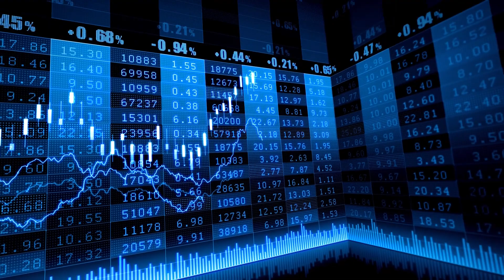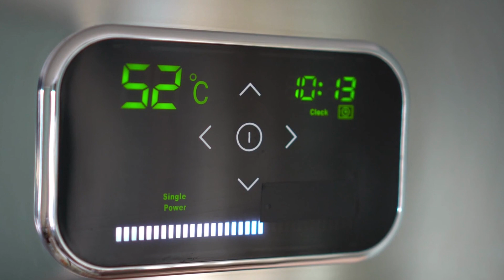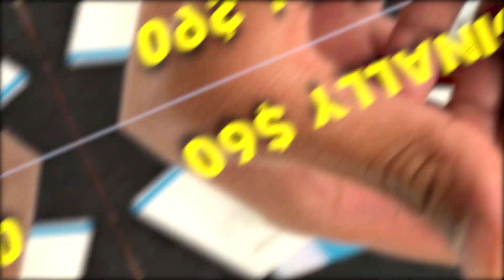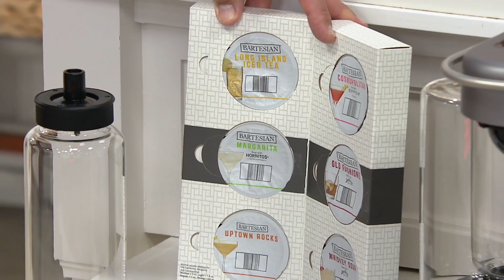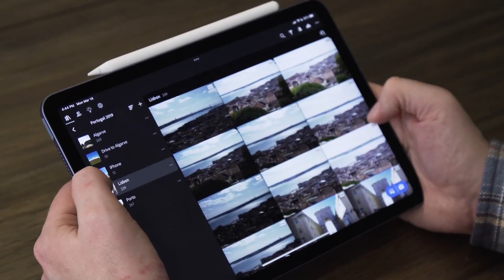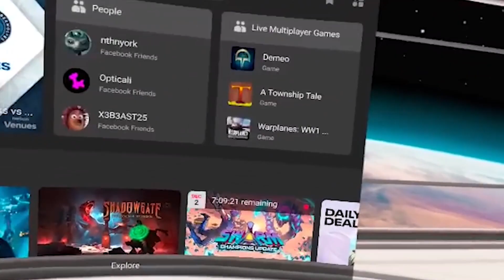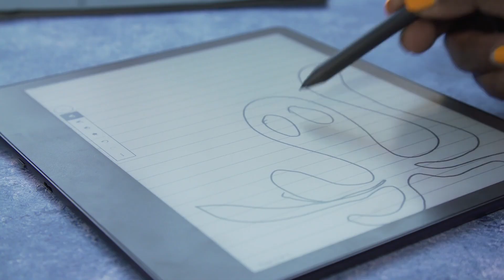Tech Gift ideas that actually work for Him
Christmas is just around the corner, and it's time to start thinking about what to get your tech-savvy friend! In this video, we'll share some of our favourite tech gifts for men that actually work!

Whether your guy is a gamer, a techie, or a tech enthusiast, we've got the perfect gift for him! From gaming headsets to powerful laptops, we'll cover it all in this video! So whether you're shopping for a special someone or you just need some ideas, be sure to check this out!